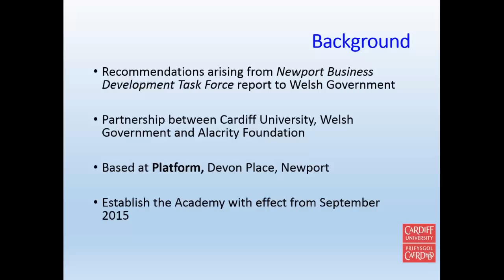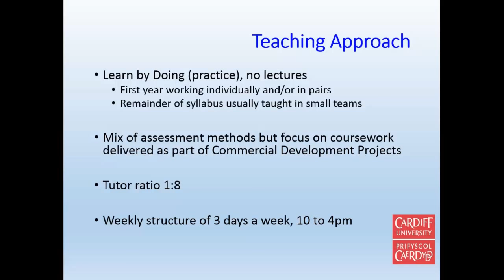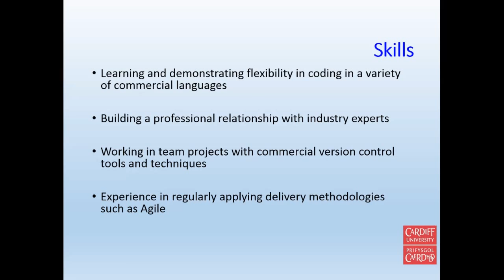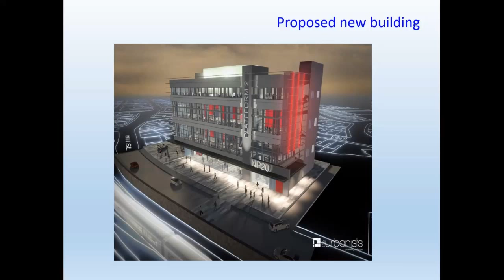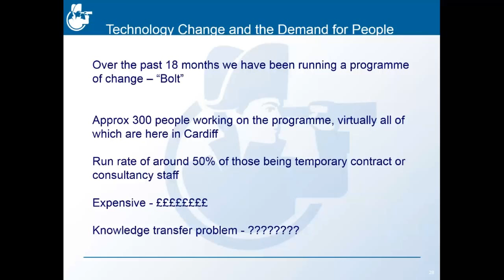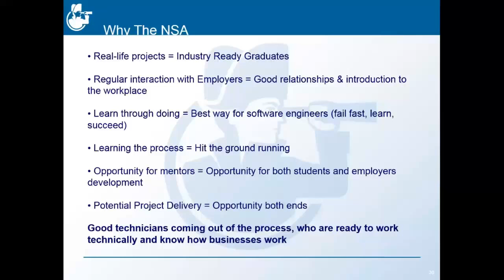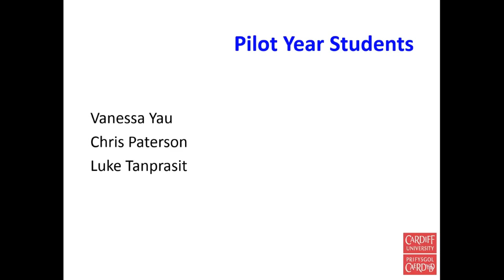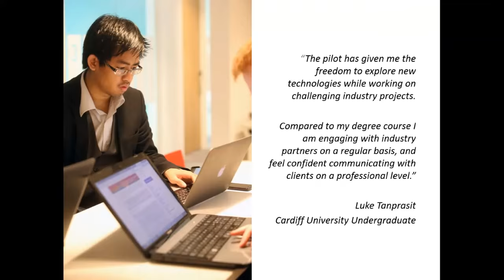211015: Software Innovation: Partnering with Business to Shape the National Software Academy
Speakers: Professor Steve Hurley, Cardiff University; John Holvey, The Alacrity Foundation; and Matt Wintle, Admiral Group Plc.
The National Software Academy will train the next generation of software engineers in Wales and has been set up by the Welsh Government, in partnership with Cardiff University and the Alacrity Foundation in Newport. The Academy's students work on “real life” projects throughout their studies under the mentorship of experienced software engineers from industry.